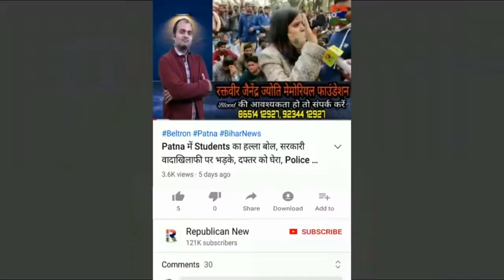Remdesivir व Oxygen में ऐसा खेल, Hospital ने मांगे नहीं तो क्यों दिया? Pappu Yadav ने फिर खोली पोल..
रेमडेसिविर व ऑक्सिजन में ऐसे हुआ खेल। इन हॉस्पिटल ने मना किया फिर क्यों दिया? सिस्टम में ऐसे रची जा रही साजिश। पप्पू यादव ने फिर खोली पोल। देखिए वीडियो।